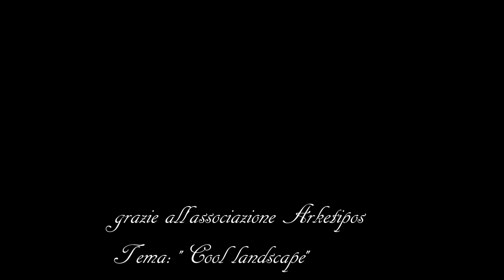I Maestri del paesaggio 2017 - Piazza Vecchia (Città Alta, BG)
Il Maestro di quest'anno è il paesaggista olandese Lodawijk Baljon che ha intitolato la sua opera "Cool landscape".
L'idea è quella di sensibilizzare a riguardo del riscaldamento globale: di qui il blocco di ghiaccio che va man mano a sciogliersi.
Un' immagine concreta di quello che a mio parere è un problema sottovalutato (fino a quando sarà  - o è già - troppo tardi).

Bergamo, 8 Settembre 2017